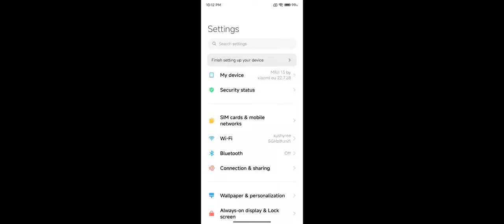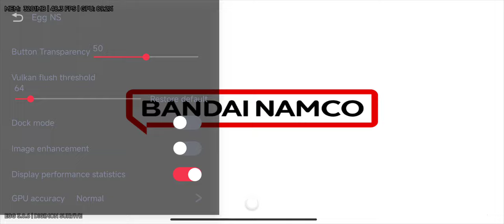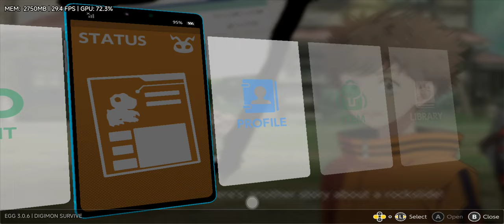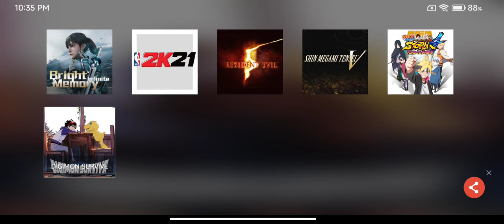DIGIMON SURVIVE on Poco F3